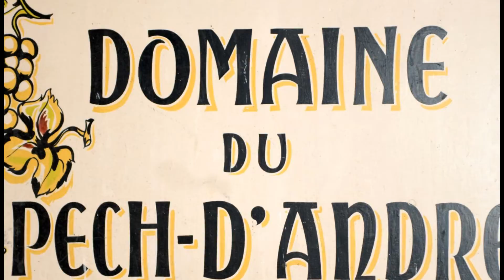The Chateau2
The Chateau at the  Domaine du Pech-D'Andre

This is an extended version of the original